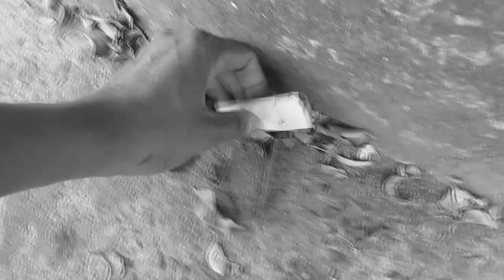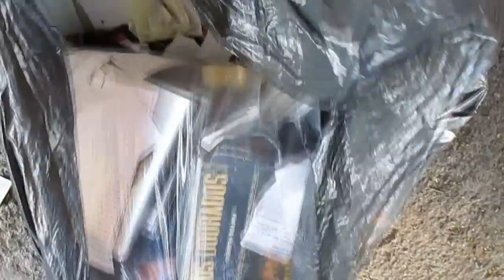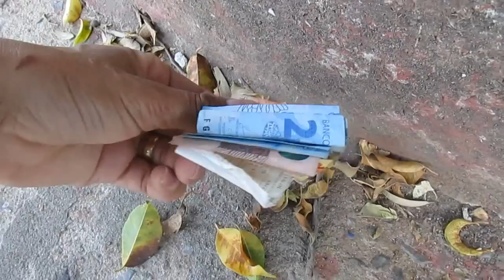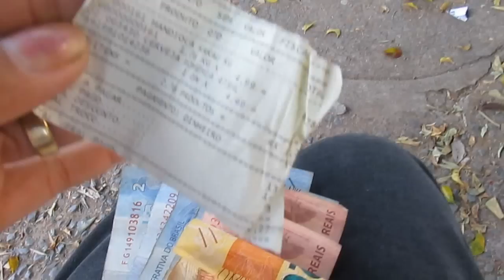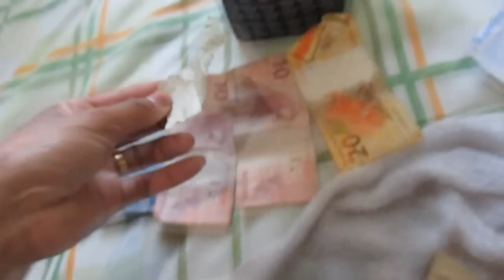Achei $4800 Reais na rua, Lixo Brasileiro l Basuraususus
Eu sou a Lixeirinha do Brasil, e como fã de canais como Adeline Camargo, Família Schinemann, SEGREDOS DA MA, Família em Massa, Luara Barccaro, Brazilicans,Roseane Quirino, Jekriza, Nubia Viana e Ana Landim, que... Inspirada e por minha história de vida criei o canal: Lixeiirnha do Brasil.
Aqui nesse canal mostro a realidade do Lixo do Brasileiro Rico!
Ou dos Brasileiros Ricos do Brasil!
Encontro mutas coisas legais e muitas surpresas em aventura surreal!